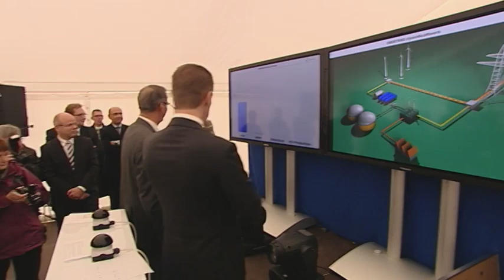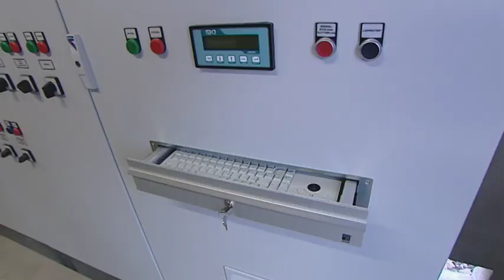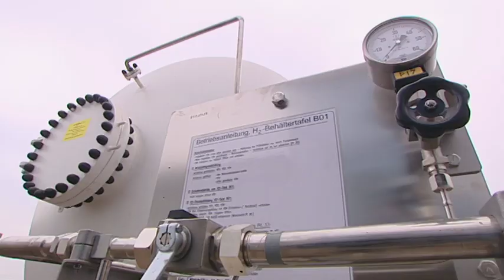Eröffnung Hybridkraftwerk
Die Deutsche Bahn fördert die Gewinnung erneuerbarer Energien mit ihrer Unterstützung für das weltweit erste Wasserstoff-Hybridkraftwerk, das am 25. Oktober 2011 in Brandenburg in Betrieb genommen wurde.

Das Wasserstoff-Hybridkraftwerk kann Windstrom speichern und auch bei Windstille in das Stromnetz abgeben. Die DB unterstützt Bau und Betrieb des neuen Kraftwerks mit einem mittleren sechsstelligen Betrag aus dem „Neuanlagenbonus", das sind die C02-freien Umwelt-Plus und Eco Plus Angebote, die den Kunden der Deutschen Bahn Geschäftsreisen und Transporte im Schienengüterverkehr mit Strom aus erneuerbaren Energien ermöglichen.